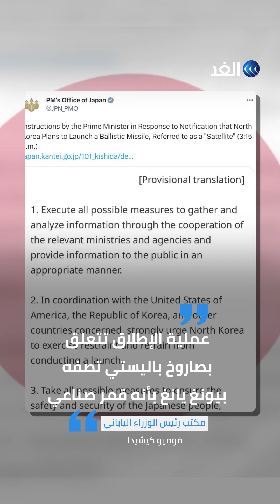قمر صناعي يقلق اليابان من كوريا الشمالية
قمر صناعي أم عملية إطلاق صاروخ باليستي جديدة.. كوريا_الشمالية تُخطِر و اليابان تقلق.. ومسؤولون يحذرون